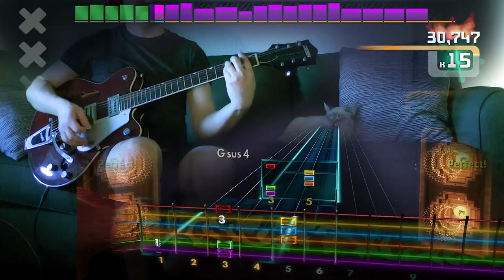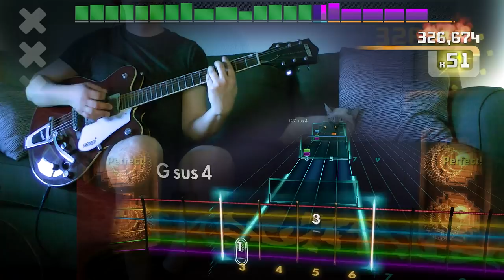Rocksmith Remastered - DLC - Rhythm - The Police "Roxanne"